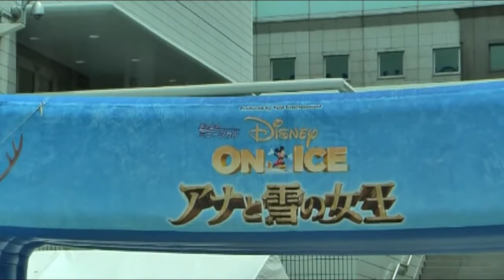ディズニー・オン・アイス 2016 ～アナと 雪の女王～ 横浜アリーナ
2016 ディズニー・オン・アイス～アナと 雪の女王～
PCの動画ファイルを整理していた所見つけました。2年前の
動画ですが削除してしまうのも忍びないのでちょっと古いですが
アップさせて頂きました。よろしければ最後までご覧下さい。
2016年横浜アリーナ公演の動画です。